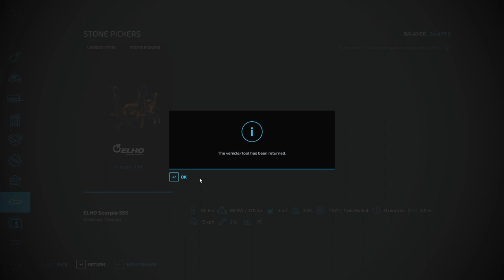Spreading Lime! | Farming Simulator 22 - Organic Farming Challenge | E07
✔️ Welcome to the farm! This is a series where I play Farming Simulator 22 but with a twist, I'm farming organic! So we can't use things like regular fertilizer and herbicide, we have to use things that are natural and doesn't hurt the environment!